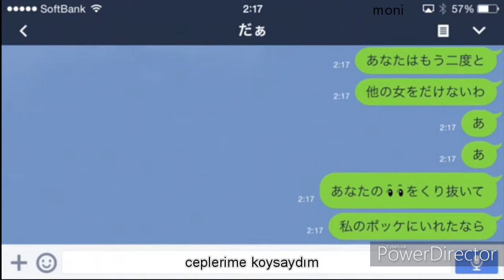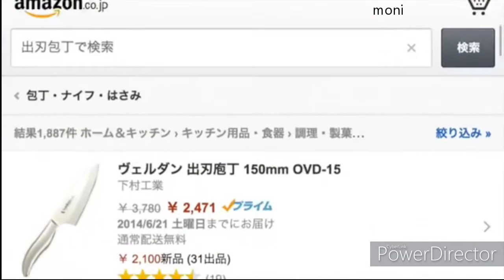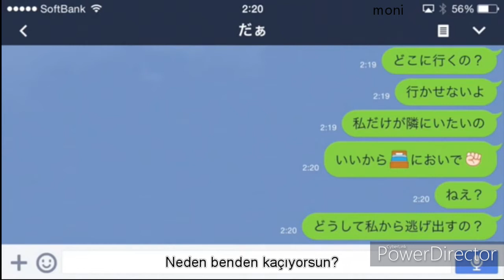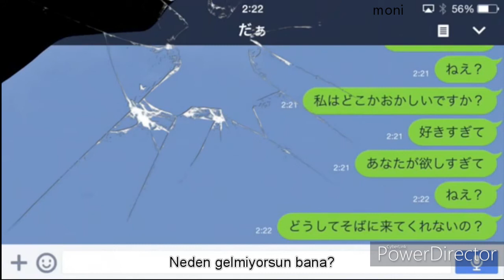AIMYON(あいみょん) - Anata Kaibou Junaika ~Shine~ (Türkçe Çeviri)